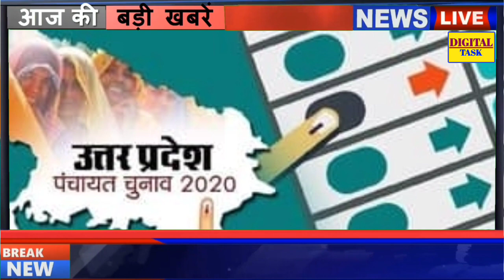यूपी ग्राम पंचायत चुनाव 2021 || CM Yogi Adityanath big announcement on gram panchayat election 2020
The Yogi government of Uttar Pradesh is taking a big decision soon and is going to give urban status to Gram Panchayats or Nagar Panchayats with a population of more than one lakh by making Nagar Palika Parishad. With this, Gram Panchayats with a population of more than 20,000 will be given the status of Nagar Panchayat. The Municipal Development Department has been granted extension till 31 December to complete this work.